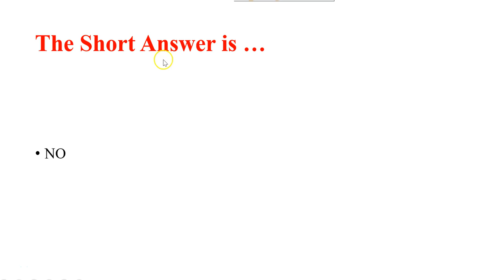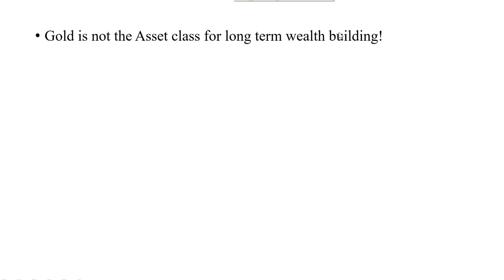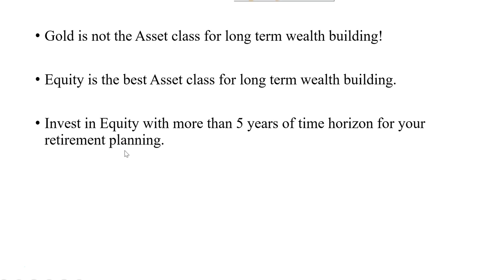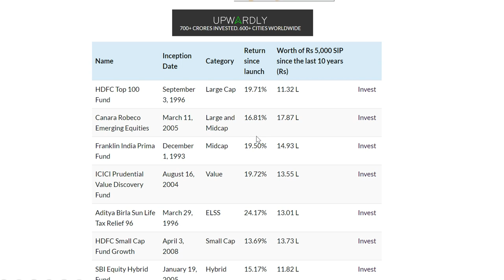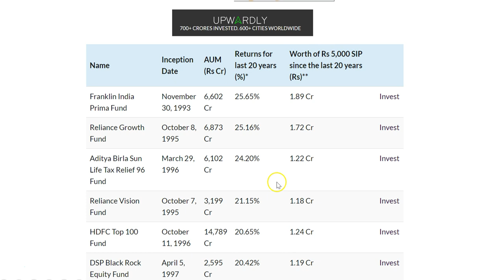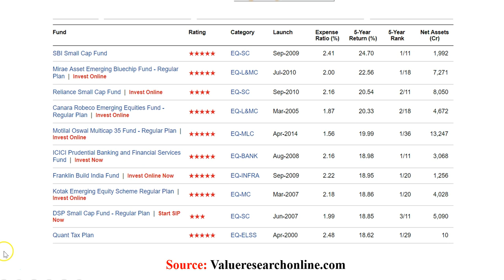Should You Invest in Gold For Retirement Planning?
One of the commonest query people ask me is - how to invest in gold for retirement planning? And weather you should invest in gold for retirement planning? In this video, I have discussed in detail about this.

Upwardly - Mutual Fund Performance in the last 20 Years!

Upwardly - Mutual Fund Performance in the last 10 Years!